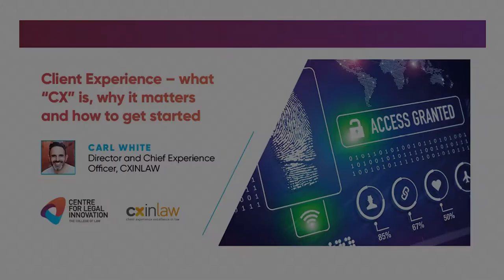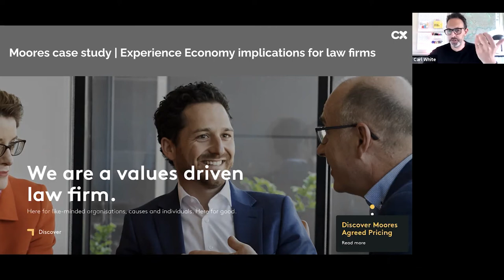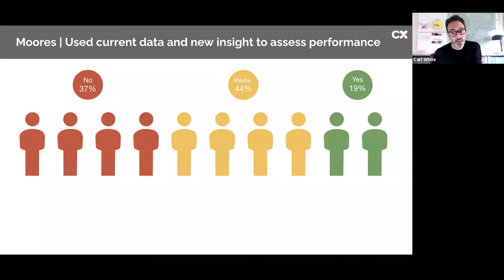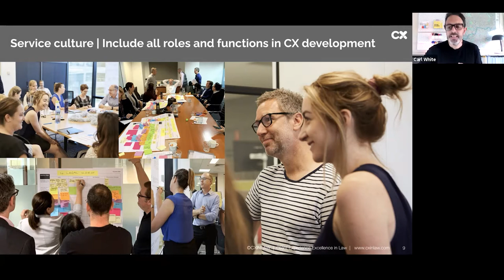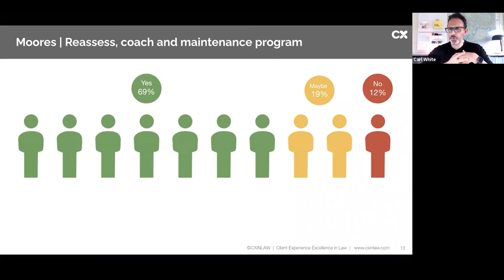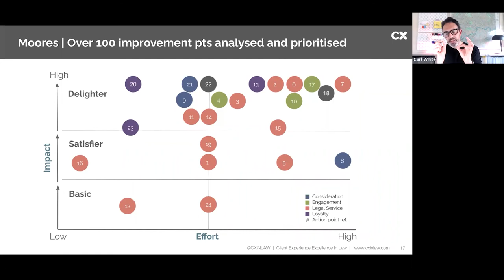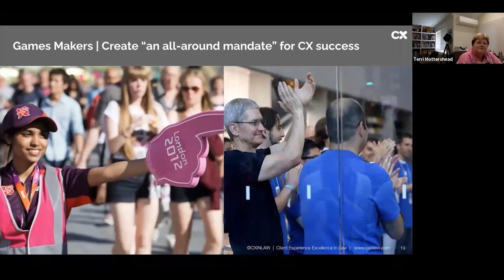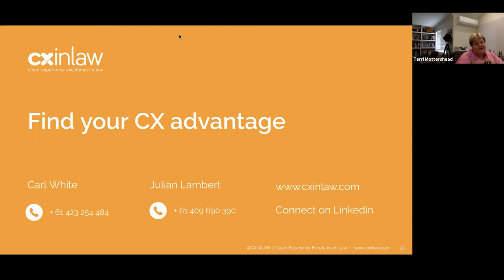Client Experience - what "CX" is, why it matters and how to get started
On 30 September 2020, Carl White, Director and Chief Experience Officer, CXINLAW, discussed how clients’ experience is now arguably, the only distinguishing factor for law firms in an environment where quality legal advice is the minimum expectation of service users. Realising the advantages of a focus on CX takes more than good intentions.

Carl focussed on:
• Understanding why a focus on CX is the key to phenomenal growth
• Appreciating what service users value most in their legal experience
• Becoming familiar with the tools and building blocks for CX Success
• Turning staff into CX champions and clients into promoters of your service
• Building a business case for developing CX and getting started at your firm

You may also be interested in Carl’s earlier webinars on Client Experience.

• How to Create an Innovative Service Culture that Clients Reward, you’ll find it available to view on the CLI-Collaborate (CLIC) FREE Resource Hub
• Mapping the Client Journey – Taking the guess work out of client expectations! – you’ll find it available to view on the CLI-Collaborate (CLIC) FREE Resource Hub

Carl is also a Geeky Guru (GG) with CLI’s Legalpreneurs Lab. If you would like to learn more about the Lab, opportunities to connect with its GGs, Lab membership benefits, and our innovation incubator program, you’ll find that information

The Centre for Legal Innovation (Australia, New Zealand and Asia Pacific) is an innovation-focused think tank at The College of Law. Come and join us in The Legalpreneurs Lab - your one stop shop for all things legaltech and legal innovation - and, if you are leading the innovation initiative in your firm or organisation, join us in the Chief Innovation Officers Forum too